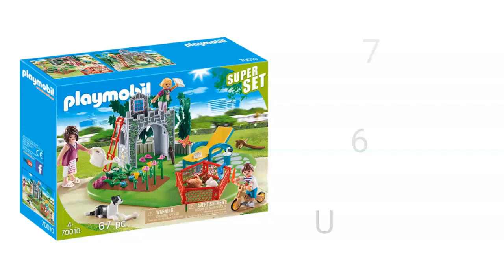Playmobil 70010 - SuperSet Familiengarten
P.S. Wer seinen Einkauf bei Playmobil über GETMORE tätigt, bekommt 5,5% Cashback zurück.

Jetzt bei Amazon ansehen*